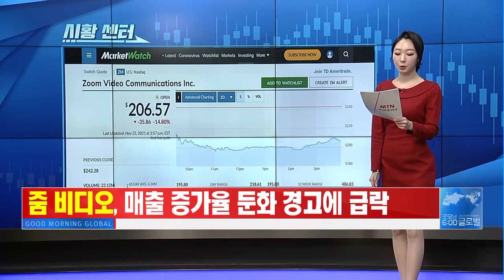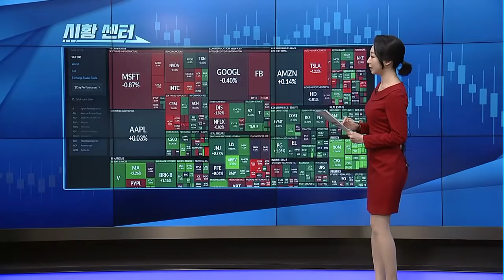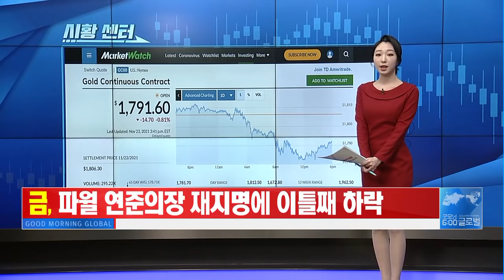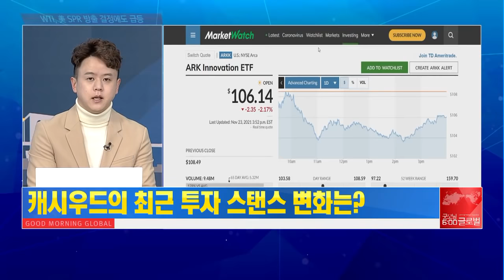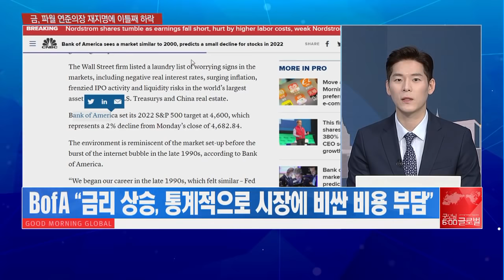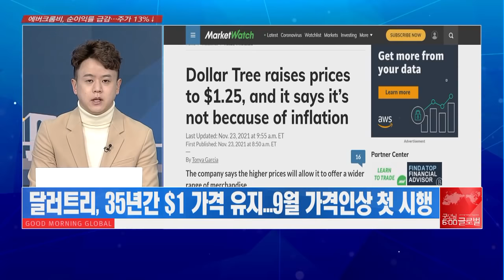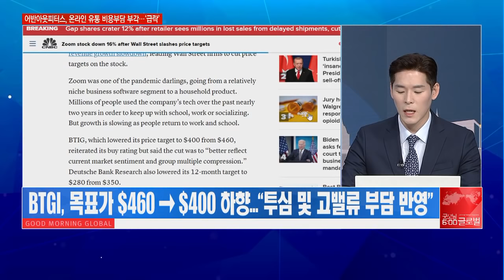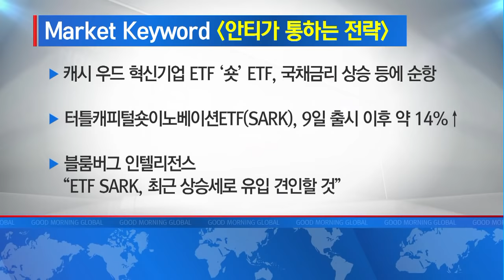[애프터 마켓] 제2의 ‘닷컴버블’ 임박?! Bear진영 ‘경계론’ 실체는? / 머니투데이방송 (증시, 증권)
11/24 굿모닝 6:00 글로벌

▶ Market Keyword '안티가 통하는 전략'
- 캐시 우드 혁신기업 ETF ‘숏’ ETF, 국채금리 상승 등에 순항
- 터틀캐피털숏이노베이션ETF(SARK), 9일 출시 이후 약 14%↑
- 블룸버그 인텔리전스 “ETF SARK, 최근 상승세로 유입 견인할 것”

▶ Market Keyword '제2의 닷컴버블이 온다'
- BofA “현재, 2000년과 매우 유사…내년 소규모 하락장 예상”
- “IPO 광풍·美 국채 및 中 부동산 유동성 위기…닷컴버블과 흡사”
- 제레미 시겔 “한 번만 더 물가지표 강할 경우 증시 조정” 전망

▶ Market Keyword '이젠 1,250냥 마트'
- 달러트리 “이제 $1.25 제품 판매”…판매가 영구 인상
- 달러트리, 9월 실적발표 당시 가격인상 언급 불구 주가↑
- 고든해스킷, ‘달러트리’ 보유→매수 상향…주가 급등 원인 작용

▶ Market Keyword '최악의 하루'
- 줌 비디오, 월가 목표가 줄하향에 상장 이래 최악의 급락세
- BTIG, 목표가 $460→$400 하향…“투심 및 고밸류 부담 반영”
- 도이체방크, 목표가 $350→$280 하향…“성장 속도 둔화”